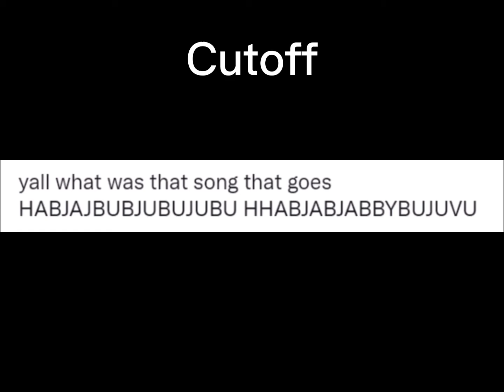Lose Yourself - PART 14 | for @flashbackstudios249 | WIP 2